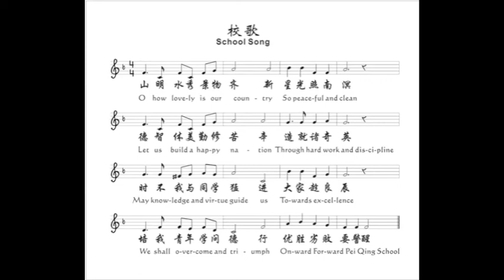poi ching school english schl song.mov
found poi ching school song on did it into a simple video.